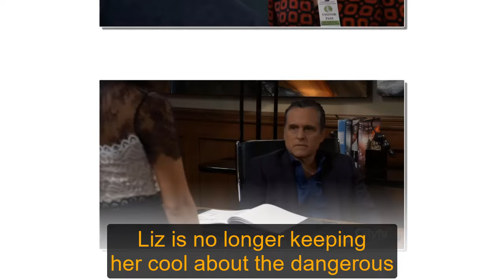General Hospital Shocking Spoilers 3 new characters appear, GH is transforming